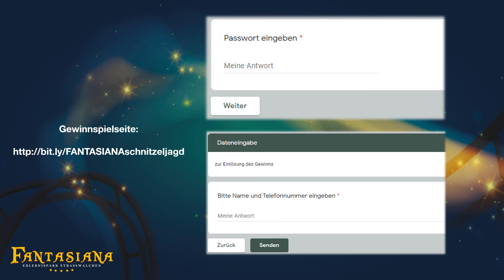Gewinnspiel Erklärung FANTASIANA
In diesem Video erklären wir euch die Regeln für das Gewinnspiel für das PLATIN-VIP Package "1. Reihe" unserer neuen Achterbahn! Sei unser VIP auf der ersten Fahrt der neuen Achterbahn!